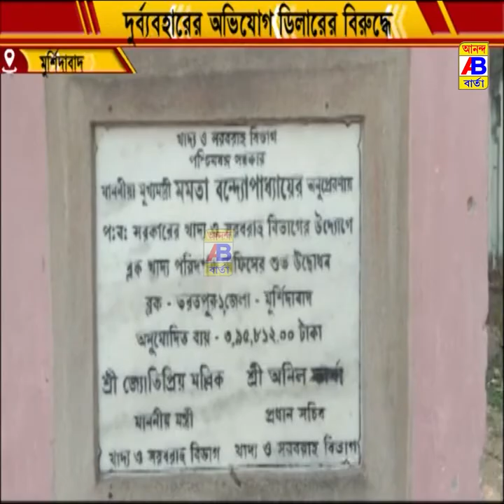দুয়ারে রেশন দেওয়া শুরুই করা হয়নি এমনই অভিযোগ রেশন ডিলারের বিরুদ্ধে।